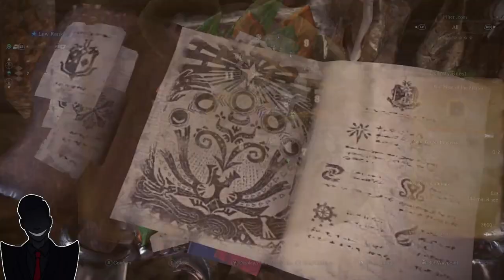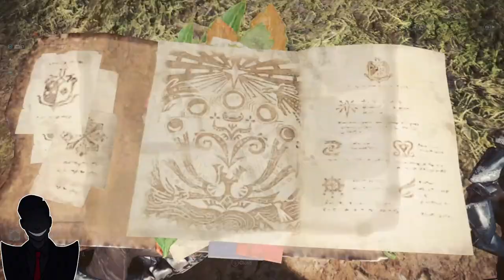Expeditions, Elders and an Angry Toaster (Monster Hunter World Only Hunts Part 5)